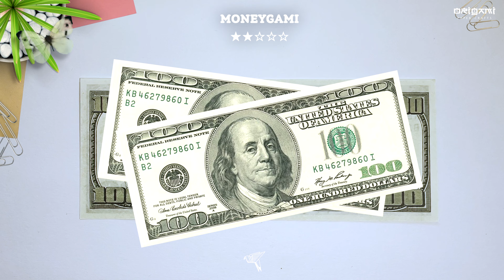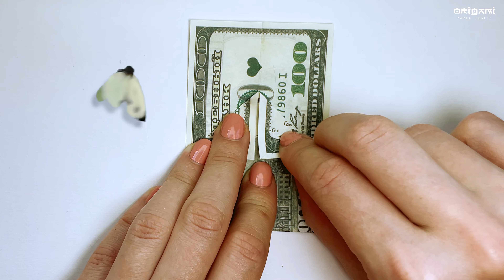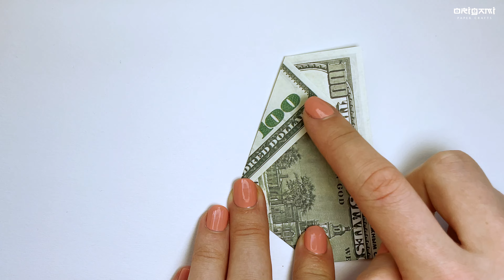Paper Boat - Dollar Bill Origami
How to make a boat out of a bill? Thanks to my detailed instructions, you will be able to make a paper boat out of money with your own hands: simple or unusual. A great way to pass the time, please the child or just surprise loved ones.

Paper boats are something long forgotten, straight from childhood. But newly-made parents quickly remember them when their own child grows up. In addition, origami perfectly relaxes, helps to distract from routine and everyday worries. Be sure to try it at your leisure!

We continue the series of money origami Manigami. Ideas of what can be made from a banknote.

● Difficulty level: ★☆☆☆☆
● For DIY you will need:
- 1 banknote in any denomination

Do you like origami and paper crafts?
What kind of videos about paper creativity would you like to see on the channel?

● В видео используются трек - Chopin 3 Notturni op. 9 (00:01), Автор трека - Chopin, музыка взята с сайта тип лицензии — Public Domain Mark 1.0.